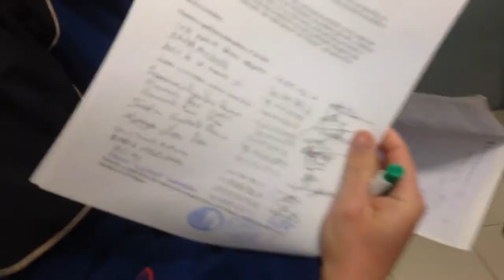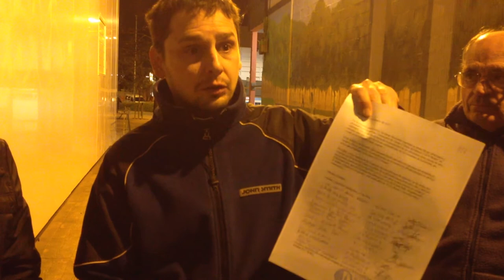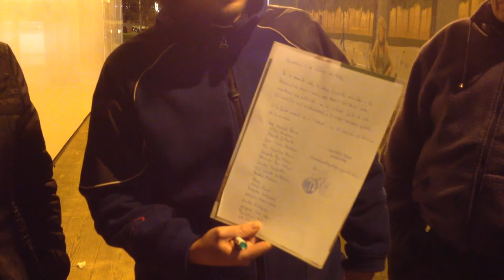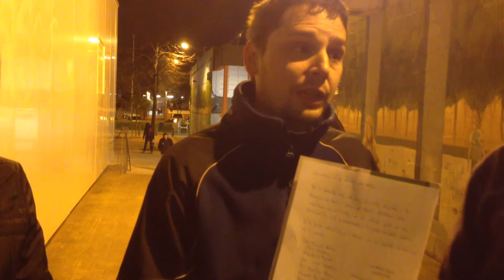El barrio del Besós exige democracia en la Asociación de Vecinos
Este viernes 6 de febrero vecinos y veinas del Besós exigieron democracia en la Asociación de Vecinos.